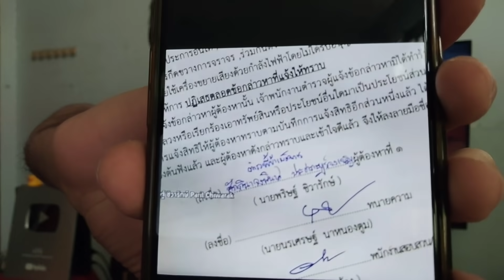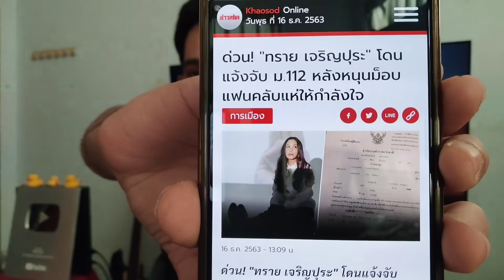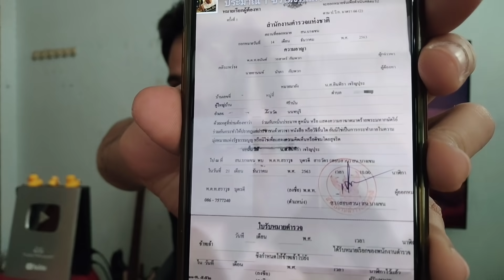ด่วน! ทราย เจริญปุระ โดนแจ้ง ม.112 - ม.116 หลังหนุนม็อบ!ปอง อัญชะลี เล็งจัด YouTube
ด่วน! "ทราย เจริญปุระ" โดนแจ้ง ม.112 - ม.116 ร่วม "อานนท์ นำภา" หลังหนุนม็อบราษฎร แฟนคลับแห่ให้กำลังใจ นัดไปพบจันทร์หน้าที่ สน.บางเขน
โดยในคดีนี้ ผู้กล่าวหาคือ พ.ต.ท.อานันท์ วรสาตร์ กับพวก และได้นัดให้ น.ส.อินทิรา ไปพบพนักงานสอบสวน ที่ ส.น.บางเขน ในวันที่ 21 ธ.ค. 2563 เวลา 10.00 น. ทั้งนี้ หลังจากทรายโพสต์ภาพหมายเรียกดังกล่าว พบว่ามีแนวร่วมราษฎร เข้ามาคอมเม้นต์ให้กำลังกันเป็นจำนวนมาก

ไม่มีอะไรไปสู้เค้า! “ปอง อัญชะลี” ระบุไม่มีแถลงข่าว ไม่ต้องตามหา มกราคมเจอกัน
แม่ยกเชียร์ลุงรอจนเหงือกแห้ง กล่องทีวีดิจิทัลฝุ่นจับ หยากไย่ขึ้น “ปอง อัญชะลี” ทีมผู้ประกาศสนธิญาณ ระบุไม่มีแถลงข่าว ไม่มีการออกอากาศ ย้ำ “ไม่ต้องตามหา มกราคมเจอกัน” หลังช่องเนชั่นทีวีแถลงข่าวหงายไพ่ “ต๊ะ พิภู” รูปหล่อกับผังรายการใหม่ไปแล้ว

 จึงขอขอบคุณมา ณ
่ที่นี่ครับทุกท่าน

อานนท์นำภา Nutview ข่าวการเมือง ม็อบราษฎร ข่าวสด